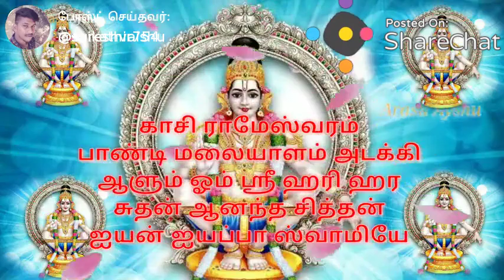Iyyappan whatsapp status song